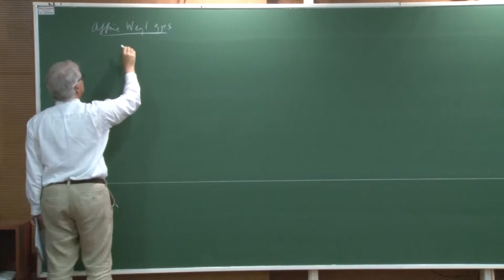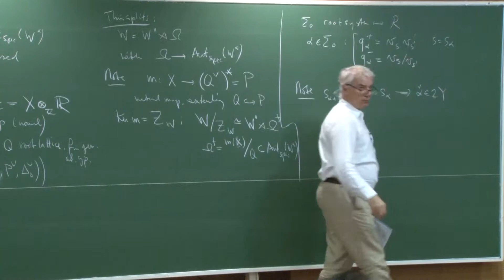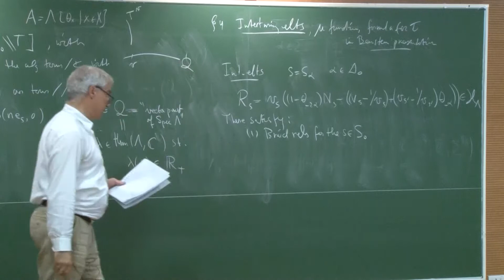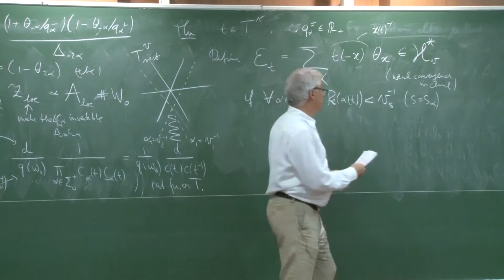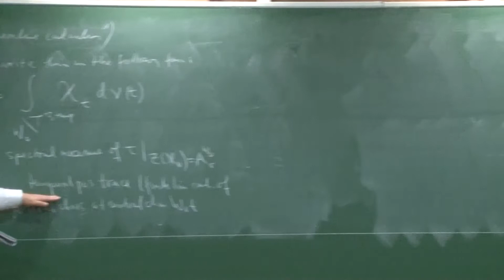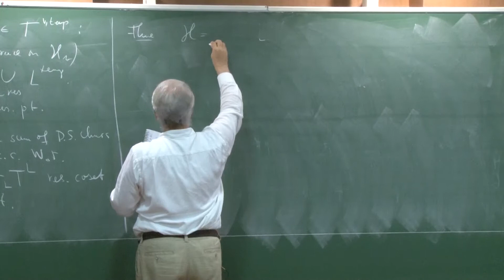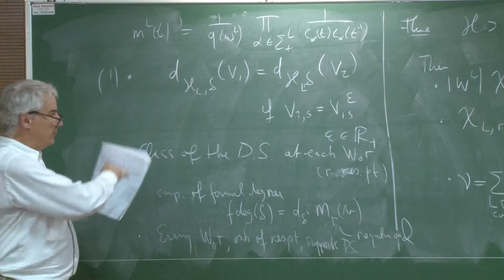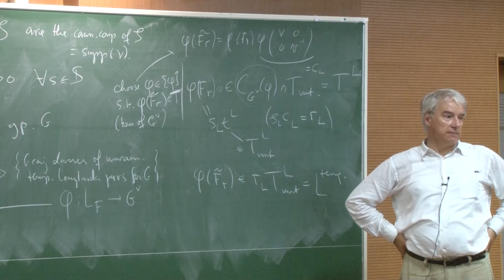L04 Harmonic analysis and affine Hecke algebras by Eric Opdam